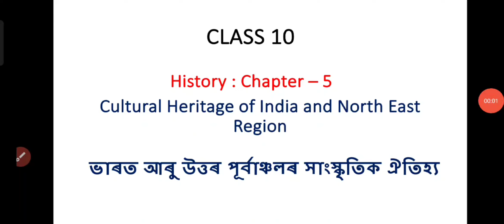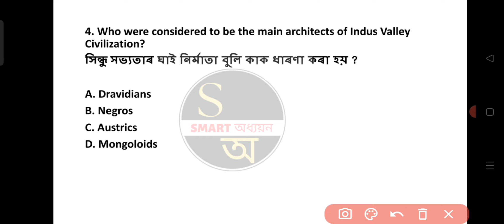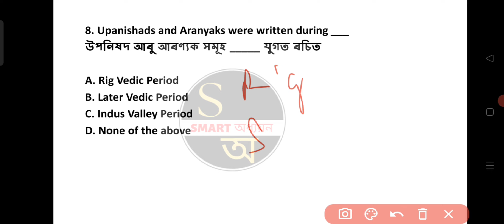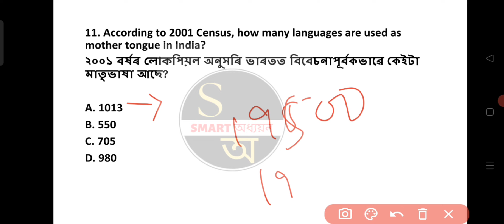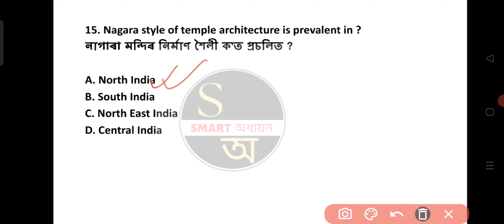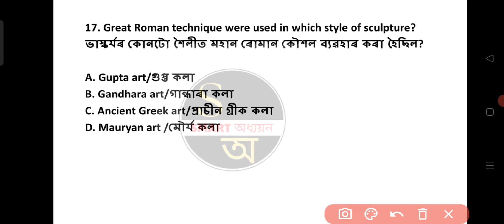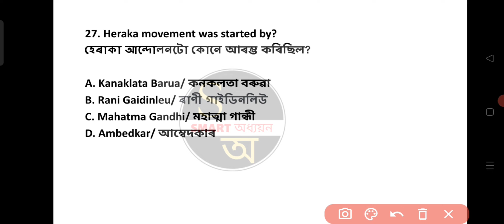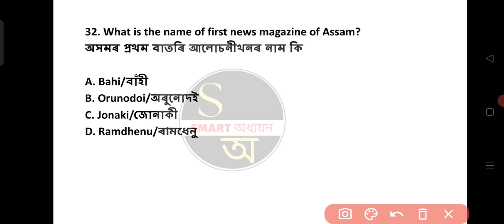Class 10 History Important Questions | Chapter 5| গুৰুত্বপূৰ্ণ প্ৰশ্ন#history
Assam History
Assam Cultural
Englisg Grammar
Grammar
Polity
Indian Polity
Indian Polity Questions answers
Assam forest
DHS assam